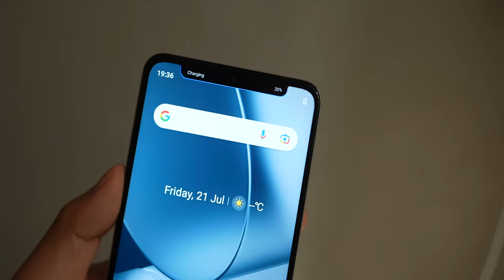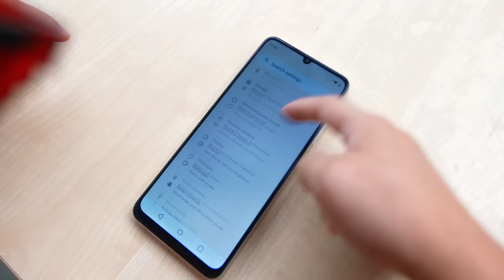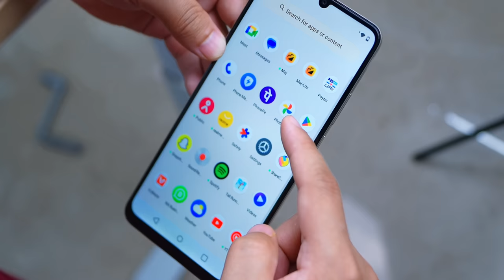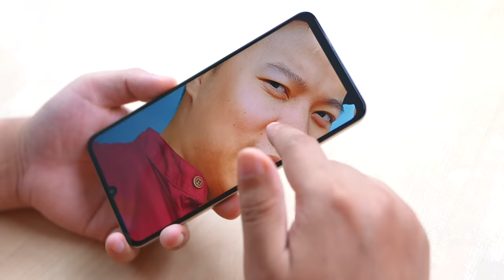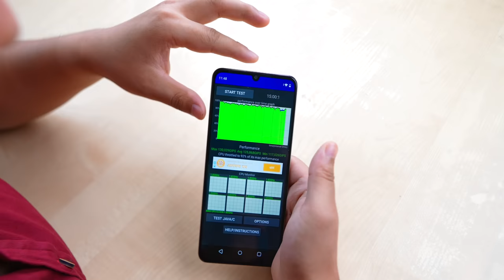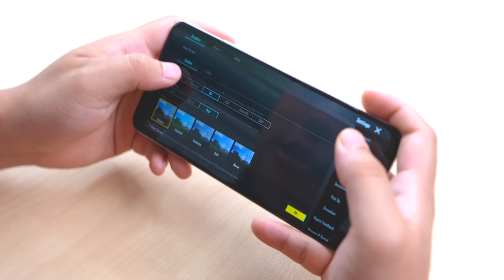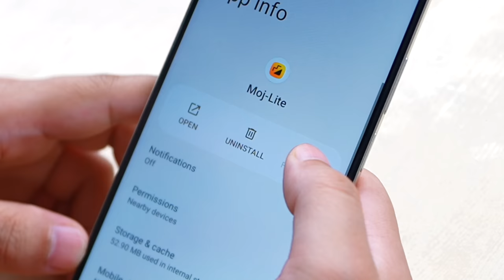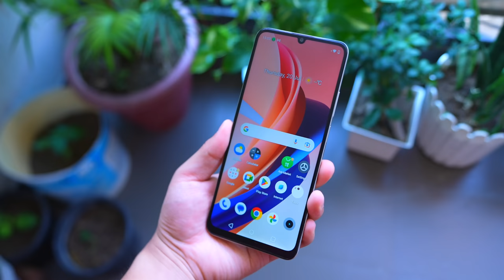108MP Solid Budget Phone under 10000 - realme C53 Test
realme C53 Unboxing & quick test : is video mein hamne realme ke new smartphone jo ki c series ka phone hai ek entry level smartphone hai under 10000 mein aapko dekhne ko milega chalye jante hai kaisa hai iska camera display design build quality performance gaming sab kuch is video.

Realme C53 Unboxing & Details :
realme C53 Unboxing & Overview
ealme C53 Display Design
ealme C53 Build Quality
Realme C53 Camera & Video test
Realme C53 Performance & Gaming Test
Realme C53 Antutu score & Throttling
Realme C53 Software & UI
 Is this the best PHONE under 10K ??

Manoj Saru